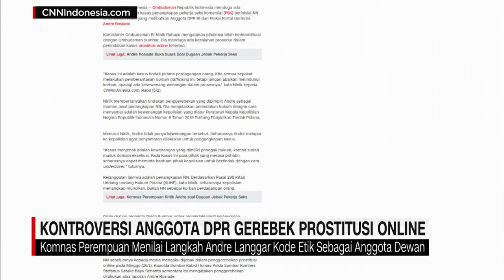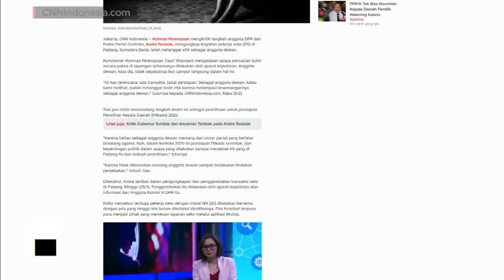Kontroversi Anggota DPR Gerebek Prostitusi Online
Warga dibuat heboh dengan aksi penggerebekan praktik prostitusi online di Padang,Sumatera Barat, akhir januari lalu. Penggerebakan ini melibatkan salah satu anggota DPR RI, Andre Rosiade.

Andre mengaku gerah dengan banyaknya informasi dan keresahan warga padang soal prostitusi online. Meski begitu, aksi ikut gerebek ini dinilai komnas perempuan telah melanggar kode etik anggota dewan.

Like & Follow Facebook:
CNN Indonesia

cnnindonesiatv